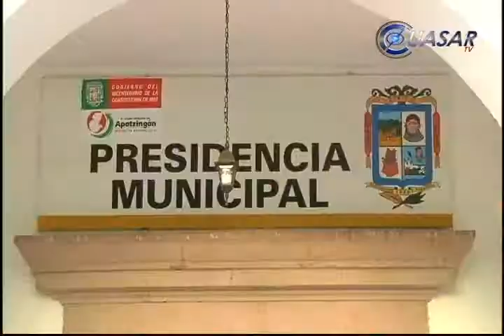Todavía no hay terna para sustituir a edil de Apatzingán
EL Cabildo de Apatzingán notificó este martes Congreso del Estado la ausencia del ex edil Uriel Chávez Mendoza y la designación del regidor priísta Ramón Santoyo Gallegos como encargado del despacho...